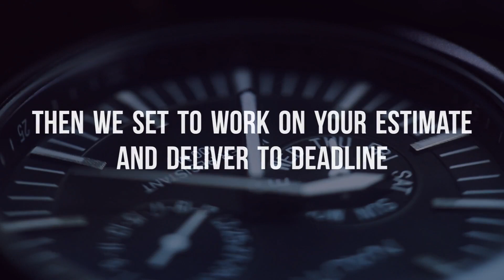How to Order Your Estimate from Cost My Self Build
If you need to know the cost of a new build, extension, garage or loft conversion, let our expert estimators price it quickly, yet accurately. Here's how to get hold of your estimate...